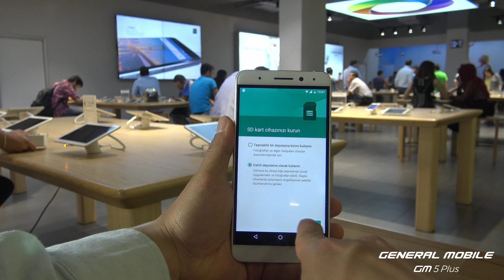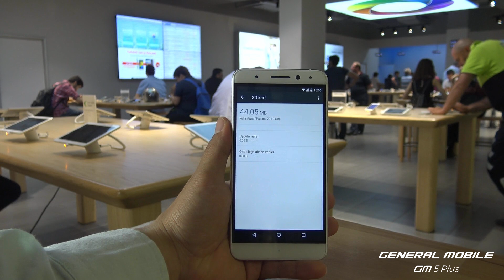GM 5 Plus (Android One) akıllı telefonunuz ile Hafıza Birleştirme Nasıl Yapılır?